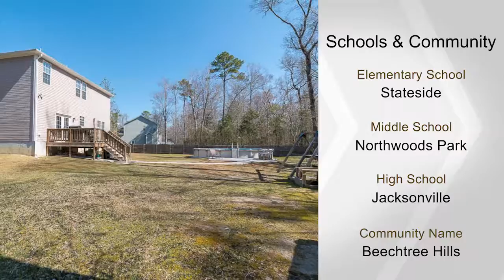162 Old Beechtree Lane, Jacksonville, NC 28540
Come home to serenity! Beautifully maintained 3 bedroom, 2.5 bath, with additional bonus/loft. Each bedroom features a walk in closet. Natural light filters through the large kitchen that boasts an oversized walk in pantry. 2 car garage. The backyard is an entertainers paradise. Fully fenced backyard. Includes a large rear deck and laid concrete that leads you to relax in the saltwater pool. All of this set on 1.37 acres. No HOA. No city taxes. Beechtree Hills provides peace and privacy without the long commute. Schedule your showing today!